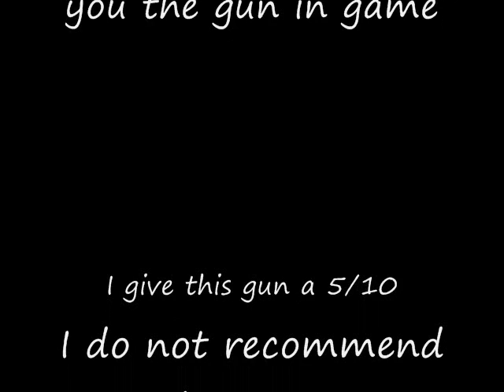L96a1 Arctic wolf combat arms review (Formae)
Just a l96a1